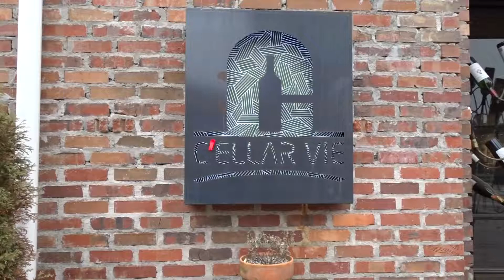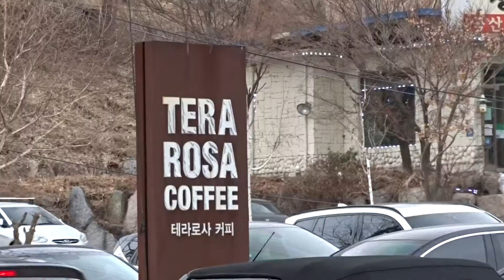노친들 테레로사 TERAROSA 커피 서종점 구경가다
휴일은 서종점이 넘친다고 하여 노인 두사람 구경 갔다 왔는디..
평크로아쌍의 샌드위치한개  두잔의 러브핫 그림의 카페라때..
합 15000원...우리 두 노인들이 앉어있으니 쥐위 젊음? 들이
희끗 희끗 원숭이 보듯이 처다보는것 같고  특히...
카메라로 담고있은니 이상한 눈으로 바라 보는디. ㅋ
커피맛? 잘모르겠는데? 젊음들은 분위기 같이하는디
Feb.11.2018.
서울 강남에서 차로 30분이면 닿는 거리로 수려한 북한강을 따라 이르게 된다. 2016년 봄 리노베이션을 거쳐 작은 빌리지로 변신했다. 테라로사 대표이자 디자인을 사랑하는 김용덕 대표가 오랜 시간 그렸다 지우기를 반복하며 완성한 공간으로, 와인숍, 레스토랑, 아이스크림숍, 코스메틱숍 등이 이웃이 되어 보다 활기가 넘친다. 테라로사는 변함없이 매일 아침 9시, 잘 준비된 커피와 베이커리로 손님을 맞는다. :
Data: TRAROSA homepage